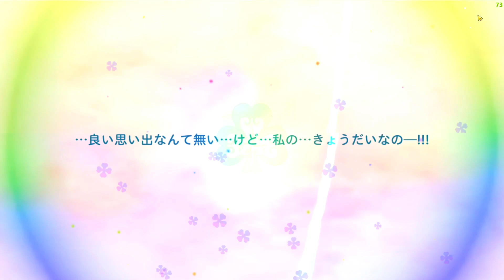Valkyrie Noelle Summons! 1 Year Anniversary part 2 (Black Clover Mobile)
► 1st Anniversary Hype! Valkyrie Noelle Summon Guide for Black Clover Mobile
Calling all Magic Knights! The 1st Anniversary of Black Clover Mobile is here, and it's time to celebrate with the one and only Valkyrie Noelle! This brand new Light-type unit brings the power of the Sea Spirit's Descent in a stunning new design.

This video is your one-stop guide to summoning Valkyrie Noelle:

Full Showcase: See Valkyrie Noelle's skills and animations in action!
Is She Worth It? Breakdown of her strengths, weaknesses, and team synergy.
Summon Tips & Strategies: Maximize your chances of getting Valkyrie Noelle (and maybe even snag a dupe or two!).
New "Chaos & Harmony" Typing Explained: We dive into the exciting new mechanics introduced with Valkyrie Noelle! ✨
Plus: Don't miss out on the exclusive 1st Anniversary events and rewards!

Join the community! Share your Valkyrie Noelle pulls in the comments below and let us know what you think of this powerful new unit!